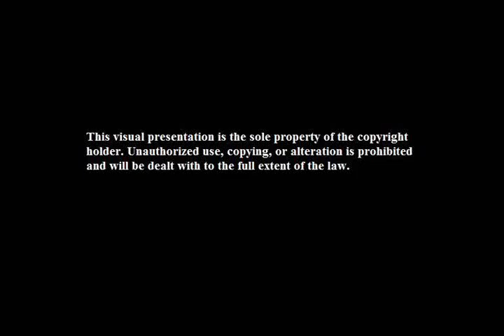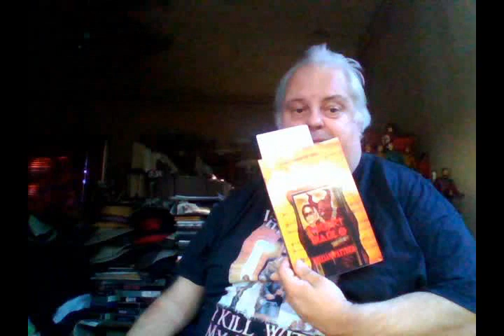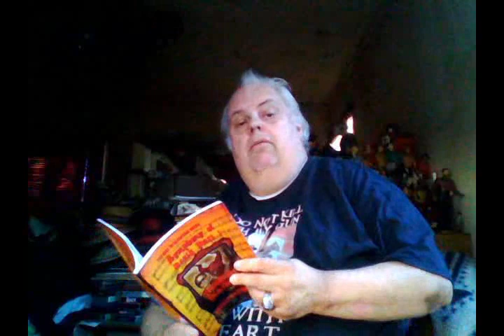William Pattison Coffee Vlog 07-15-2018: I Swear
Join horror author and King of Splatter Punk William Pattison as he discusses the issue that some authors and editors have with swearing in books. In this world where most people now a days talk like truck drivers is it really presenting a true reflection of society to avoid swearing in book dialogue?
(Note: Sorry, about the annoying screaming children….LOL…)